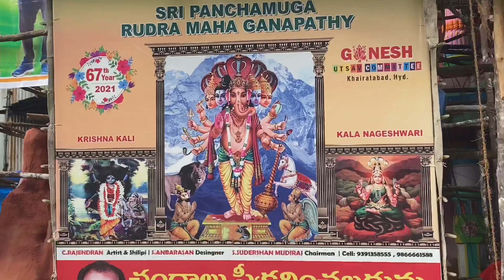Khairathabad Ganesh 2021 || India’s Biggest Ganapathi Making 2021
Khairathad Ganesh 2021 | Khairathabad Ganesh 2021 Making | Khairathabad Ganesh Painting 2021 | India’s Biggest Ganesh Making  2021 at Khairathabad Bada Ganapathi Pandal